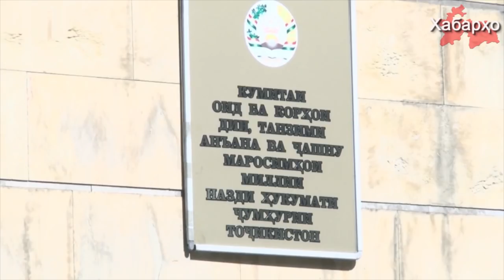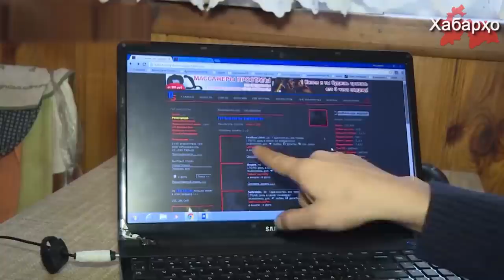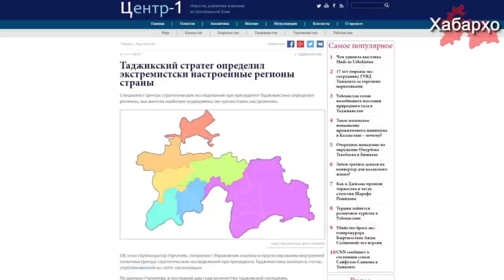Хабарҳои Тоҷикистон (اخبار تاجیکستان) аз 09.11.2017